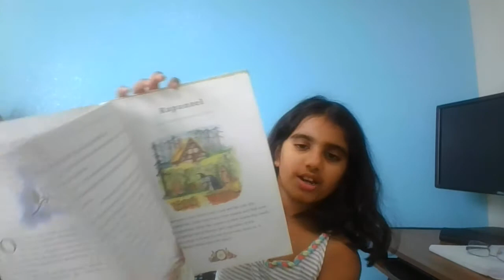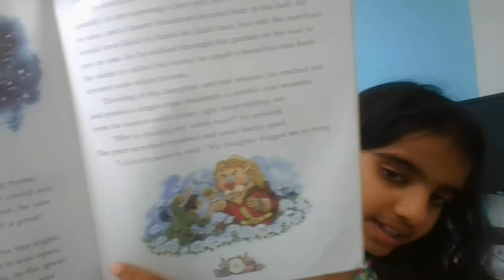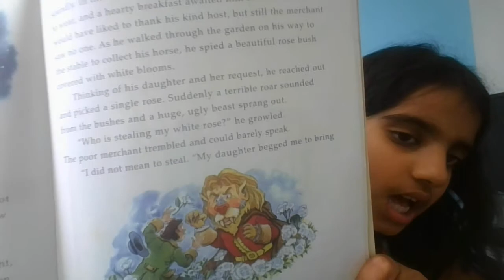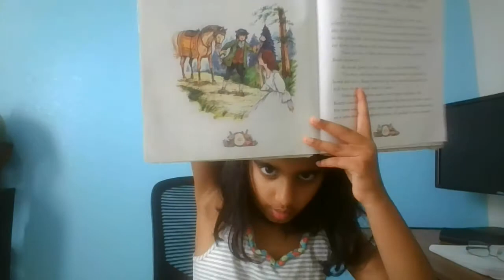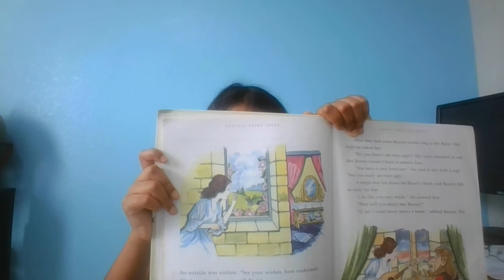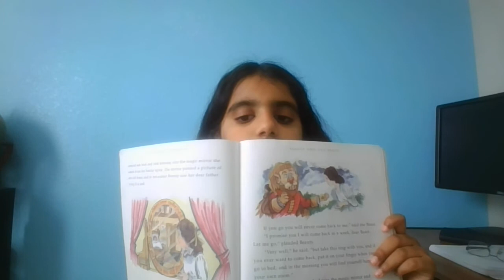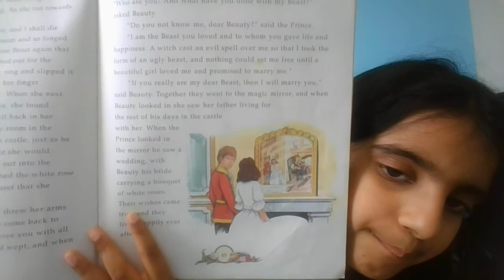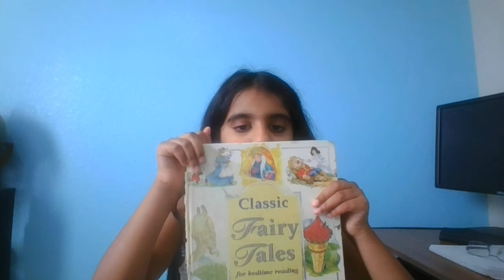beauty and the beast